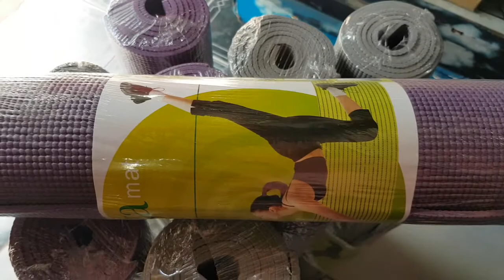150k 👉 thảm tập yoga 👉shop ship hàng tận nơi toàn quốc ibox 0909638153